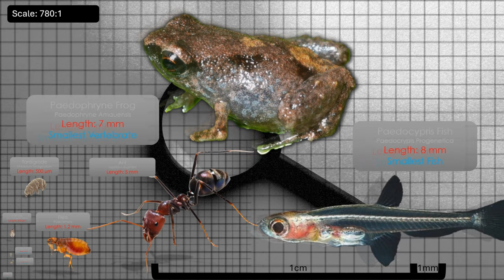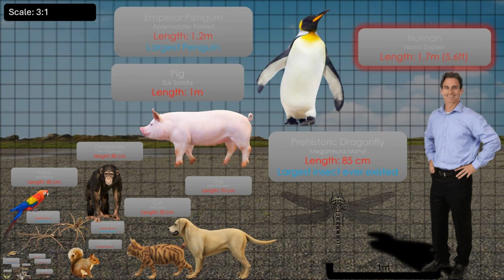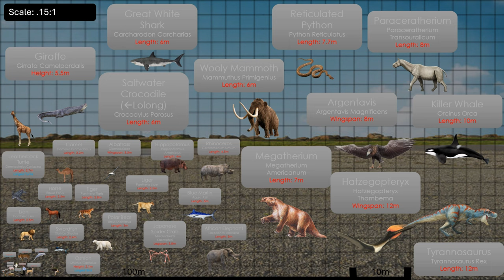Organism size comparison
im bornso i mad dis